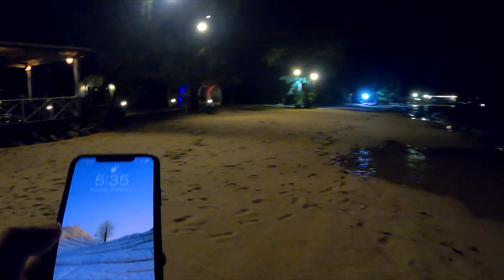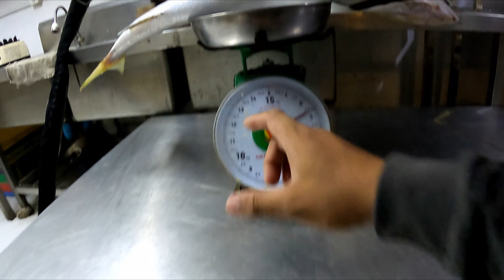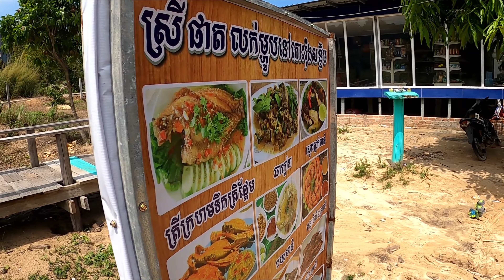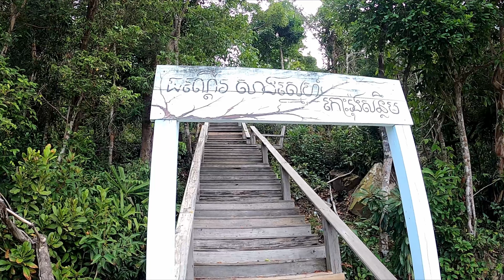ថ្ងៃចុងក្រោយនៅកោះរុងសន្លឹម .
the last day at Koh Rong Samloem .